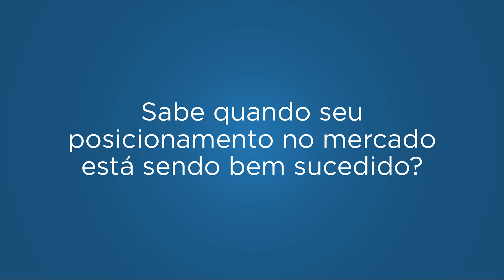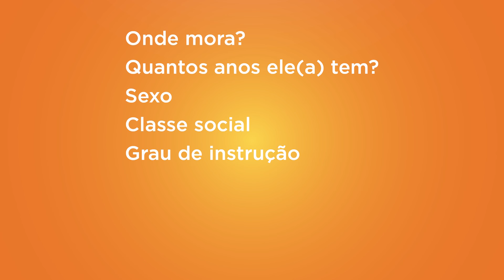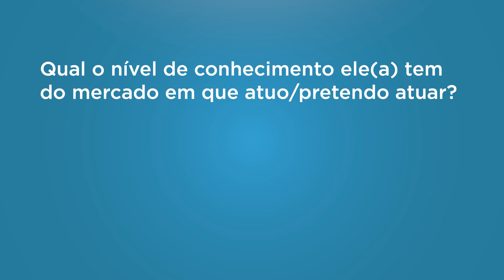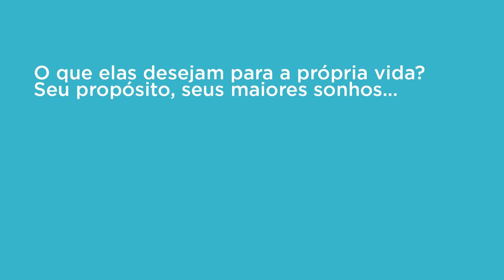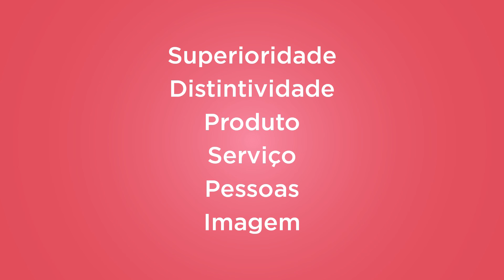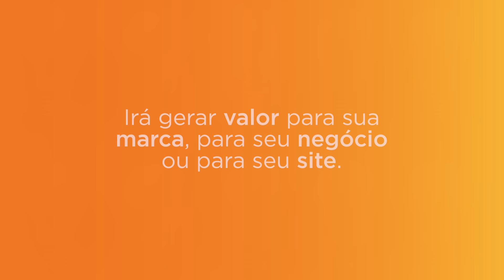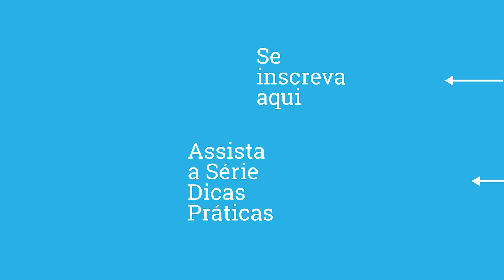Posicionamento de Mercado: Como definir o seu?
Baixe nosso eBook com um guia passo a passo para definir sua estratégia de posicionamento.

Nesse episódio da série Dicas Práticas você vai saber porque precisa definir uma estratégia de posicionamento se quiser ser bem sucedido(a) em eu nicho de mercado, assim como irá aprender como se diferenciar de seus concorrentes.

💎 Acompanhe o Viver de Blog 💎

!? Pesquisas comuns sobre posicionamento respondidas nesse vídeo:
1. Como definir seu posicionamento forma fácil?
2. Por que definir seu posicionamento?
3. Qual a importância de ter uma estratégia de posicionamento?
4. O que é posicionamento de mercado?
5. O que é posicionamento?
6. Como definir meu posicionamento estratégico?
7. Quais as maneiras de definir seu posicionamento?
8. Qual a relação entre segmentação de mercado e posicionamento?